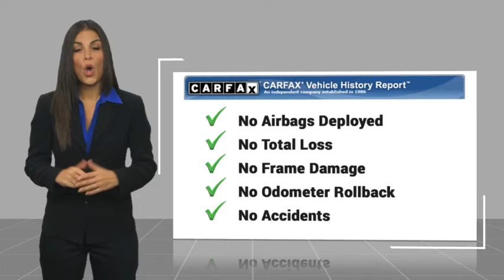2024 Ford F-150 TEMECULA BEAUMONT MENIFEE PERRIS LAKE ELSINORE MURRIETA R240290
2024 Ford F-150 STX

26895 Ynez Rd.